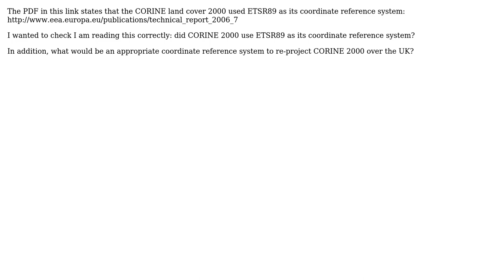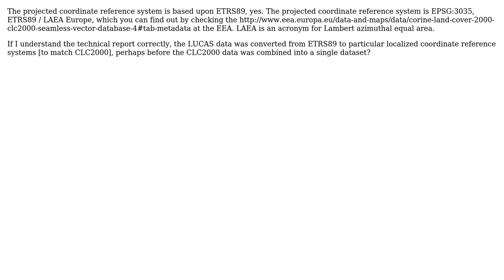GIS: CORINE land cover 2000: coordinate reference system (2 Solutions!!)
GIS: CORINE land cover 2000: coordinate reference system

With thanks & praise to God, and with thanks to the many people who have made this project possible! | Content (except music & images) licensed under CC BY-SA | Music | Images & others | With thanks to user mkennedy user luciano user dmci and the Stack Exchange Network Trademarks are property of their respective owners. You are responsible for your own actions.